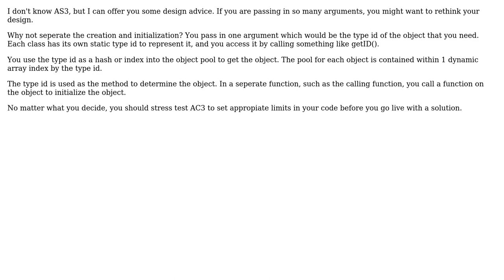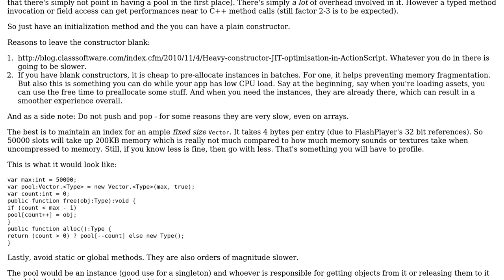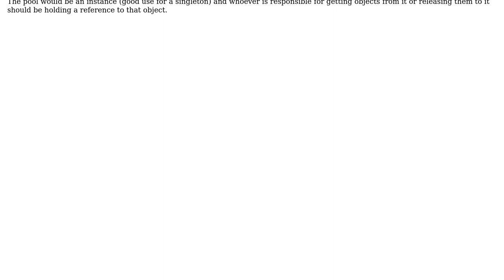How much logic can be put into an object-pooling factory class before it does more harm than good?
Software Engineering: How much logic can be put into an object-pooling factory class before it does more harm than good?

With thanks & praise to God, and with thanks to the many people who have made this project possible! | Content (except music & images) licensed under CC BY-SA | Music | Images & others | With thanks to user Panzercrisis user Joe McCay user back2dos and the Stack Exchange Network Trademarks are property of their respective owners. You are responsible for your own actions.